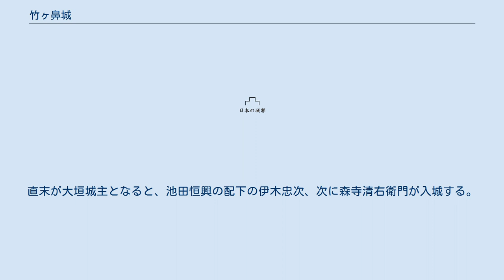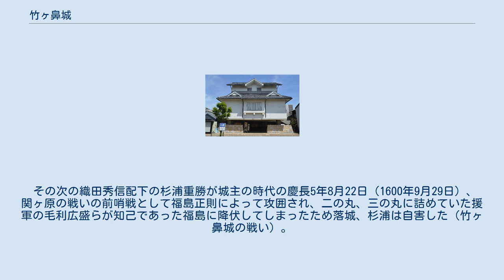竹ヶ鼻城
竹ヶ鼻城（たけがはなじょう）は、尾張国葉栗郡、のち美濃国羽栗郡、現在の岐阜県羽島市竹鼻町にあった日本の城（平城）。
1586年（天正14年）の木曽川大氾濫によりその流路が南遷したことに伴い尾張国より美濃国に遷った。
それ以前の流路は現在の境川筋を流れ墨俣付近で長良川と合流していたと考えられている。
竹鼻城と表記されることもあり、竹鼻城跡として1955年（昭和30年）に羽島市の史跡に指定されている。
 正確な位置は特定されていないが、丸の内地区に本丸があったと言われている。
逆川を外堀とした二重の堀を有していた。
 当初は、市道と竹鼻線の踏み切り付近に城碑があったが、現在は上城町、下城町付近が城跡と推定され、歴史民俗資料館前に城碑を移した。
なお、北側の市道工事の際、地下から川原石の石垣が出土している。
位置関係からも竹鼻城の遺構の 可能性も高い。
 築城は竹腰尚隆によって応仁年間（1467年-1469年）に行われたとされている。
その後は土岐氏や斎藤氏に仕えた長井氏が入り、更に織田氏に支配権が移ったと考えられる。
1584年（天正12年）、織田信雄の配下の不破広綱が城主の時代に起きた小牧・長久手の戦いの際に、豊臣秀吉の水攻めに遭い落城（竹ヶ鼻城の水攻め）。
不破氏は落ちのび、秀吉の配下の一柳直末が入城した。
直末が大垣城主となると、池田恒興の配下の伊木忠次、次に森寺清右衛門が入城する。
後に不破氏はこの地に戻り、不破一色村に住む。
 その次の織田秀信配下の杉浦重勝が城主の時代の慶長5年8月22日（1600年9月29日）、関ヶ原の戦いの前哨戦として福島正則によって攻囲され、二の丸、三の丸に詰めていた援軍の毛利広盛らが知己であった福島に降伏してしまったため落城、杉浦は自害した（竹ヶ鼻城の戦い）。
後、竹ヶ鼻城は廃城となる。
 現在跡地は商店街や羽島市の歴史民俗資料館となっている。